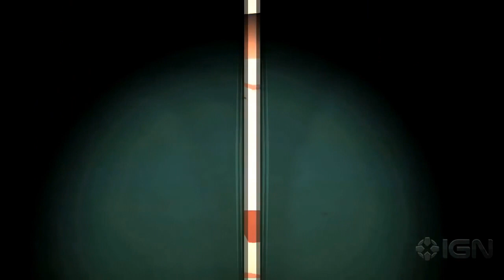Мимолетный взгляд на Invisible Inc.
Решил попробовать себя в новом мини формате обзора на Invisible inc